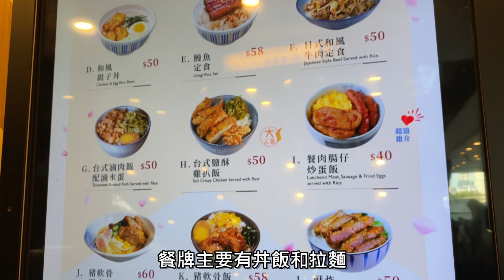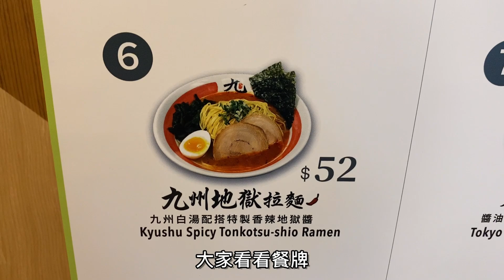【⚠️劣食請注意】極頹落地獄拉麵🍜 Hea Ramen In Admiralty【Ken's Kitchen】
金鐘雖然是打工仔勝地
餐廳講求快是常理
但這家拉麵店
無論味道/外觀/環境也實在太沒誠意
所以特意拍攝給大家參考
以免各位中伏